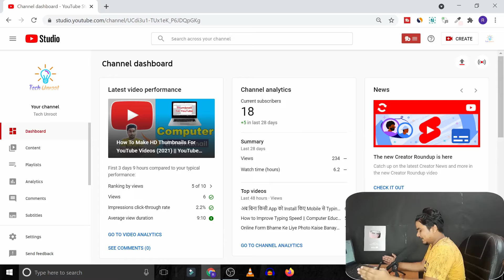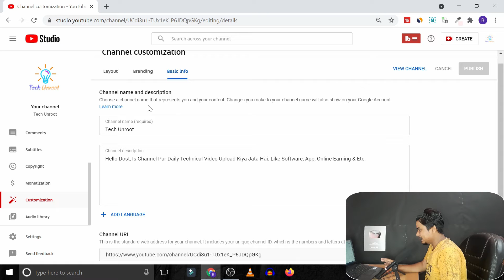YouTube New Update 2024 || How To Change YouTube Channel Name || Channel Ka Name Kaise Change Kare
YouTube New Update 2021 : Youtube  Ke Taraf Se Ek Naya Update Aaya Hai Youtube Channel Name Change Ko Lekar, To Is Video Me Ham Dekhege Naya Tarika Kya Hai.

Your Queries Solve:
1. How To Change YouTube Channel Name 2021
2. YouTube Channel Name Kaise Change Kare
3. youtube channel ka name kaise change kare 2021
4. how to change youtube channel name
5. channel name change karne ke baad search me kaise laye

GEAR USED
○ My Camera